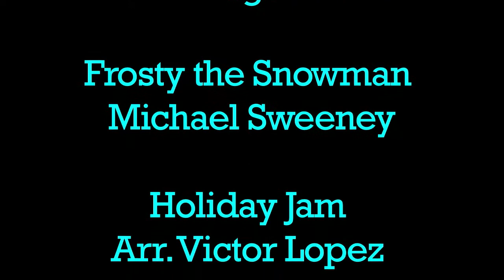2018 CFIS Winter Concert - Jazz Band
Corona Fundamental Intermediate School held their Winter Concert on December 19, 2018.  The Beginning Band, Advanced Band, Jazz Band, and Choir performed that night.  The CFIS bands and choir are directed by Shawn Baker.  Only the band portion was recorded.  This part of the concert is the Jazz Band.  Video provided by IE Music/IEMusicStore.com.  Thank you for your support of our small business which allows us to donate to local schools.